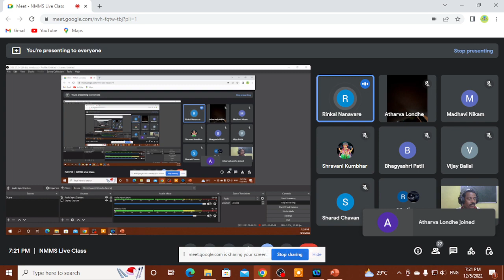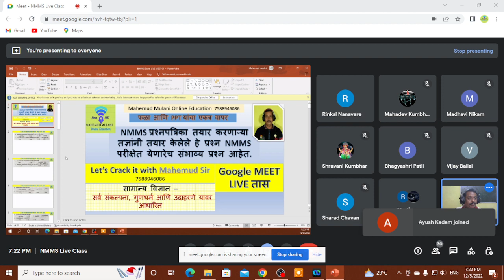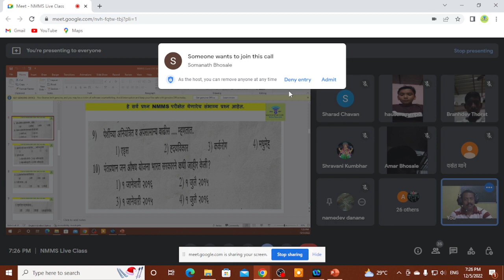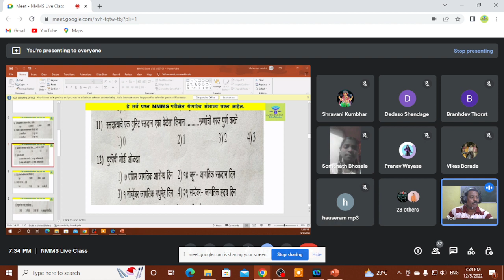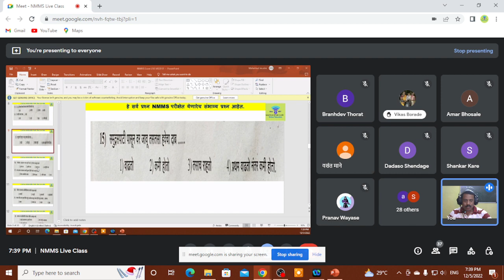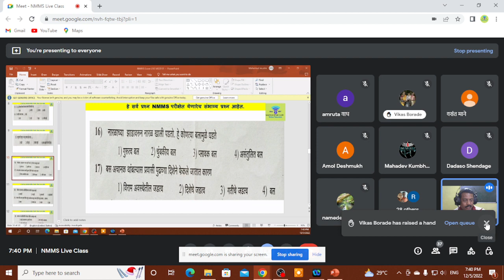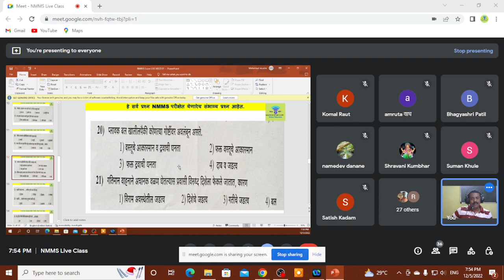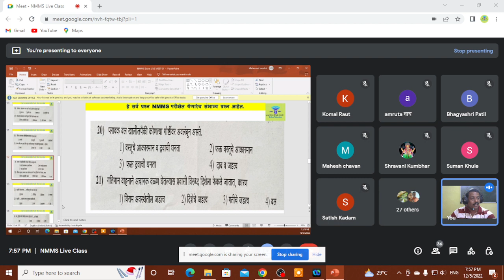NMMS हे प्रश्न येणारच National Means cum Merit Scholarship (STD 8th)NMMS 8th